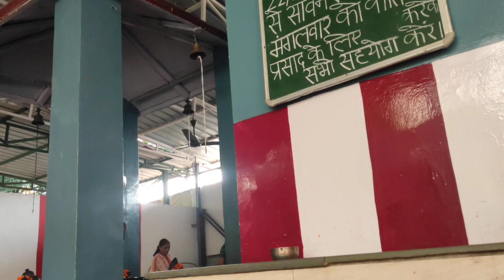Ganesh ji ka bahut hi sundar bhajan (Om gan ganpataye namah 🙏🙏🌹🌹)